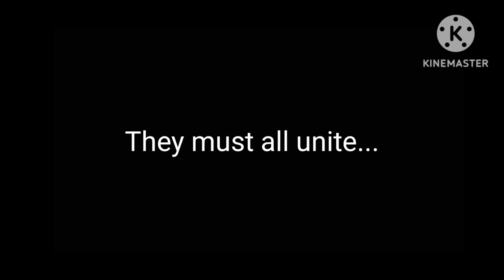Yu-Gi-Oh! Awakening Season 3 Trailer // Invasion of the Creators arc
It's time to venture out 5 years later and stop the rising evil after the creator opens up his world to the others. Now our cast prepares for one last showdown as Yu-Gi-Oh! Awakening takes its last bow.